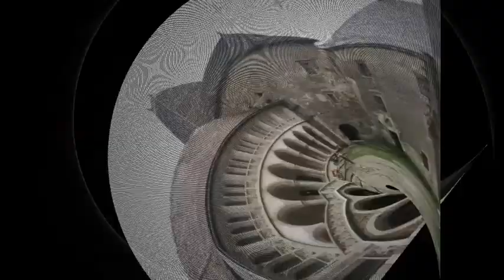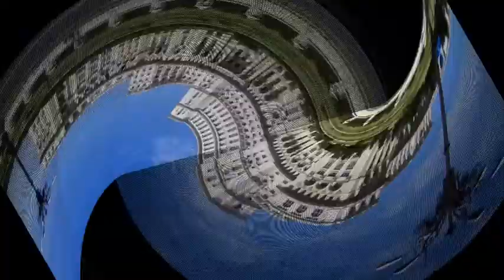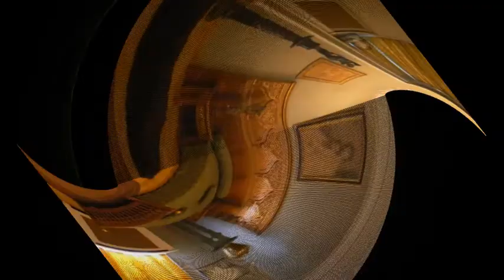The Best Travel Destinations in Romania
Best Places Channel | Romania Top and Best Destinations.

Top Destinations in Romania.
Amazing Destinations in Romania.
Best places to visit in Romania.
Travel Guide.
Summer Destinations.
Top 10 place in Romania.
Top 10 place to visit in Romania.
Tourist Spots in Romania.
Romania Tourist Spots.
Romania Tourist Destinations.
Must see places in Romania.
Places to go to in Romania.
Things to do in Romania.
Romania Travel Guide.
Amazing places in Romania.

Romania is a southeastern European country known for the forested region of Transylvania, ringed by the Carpathian Mountains. Its preserved medieval towns include Sighişoara, and there are many fortified churches and castles, notably clifftop Bran Castle, long associated with the Dracula legend. Bucharest, the country’s capital, is the site of the gigantic, Communist-era Palatul Parlamentului government building.

Bran Castle.
Corvin Castle.
Herăstrău Park.
Palace of Culture.
Palace of the Parliament.
Peleș Castle.
Pelișor.
Salina Turda.
Stavropoleos Monastery.
Timișoara Orthodox Cathedral.

Amazing DestinationsinRomania.